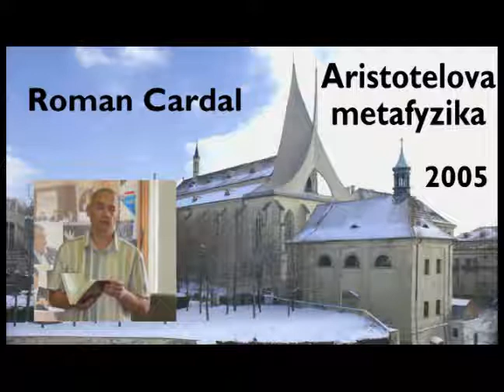217 Roman Cardal FILOSOFIE - Aristotelés Metafyzika IV.a - 8 12 2005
a) SNÍŽENÁ KVALITA ZVUKU - Smyslové vnímání, zrak je na prvním místě. Tomášův komentář. Povaha intelektu. Problém apriorismu v poznání. Co je vidění a hmatové vnímání.